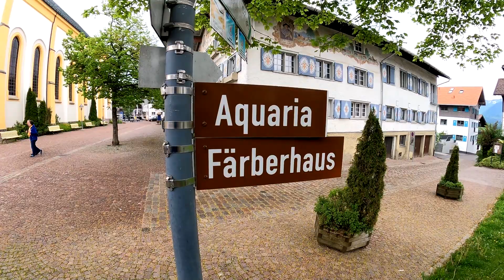Oberstaufen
Kleiner Ausflug nach Oberstaufen und Meersburg !